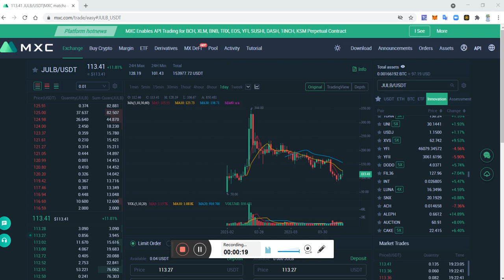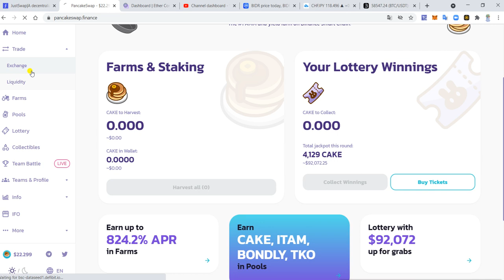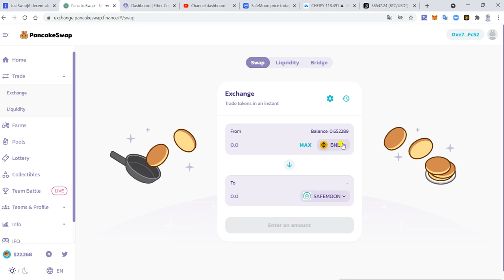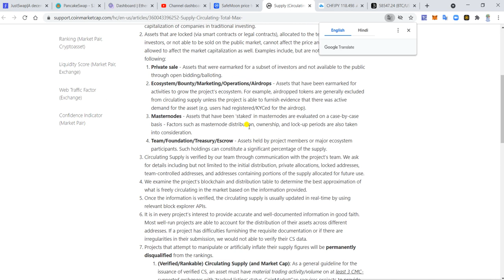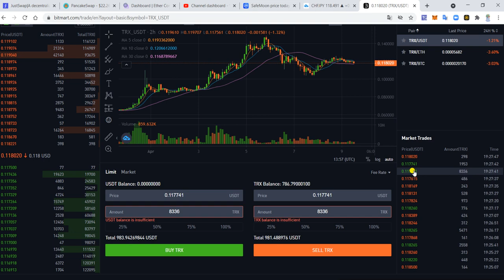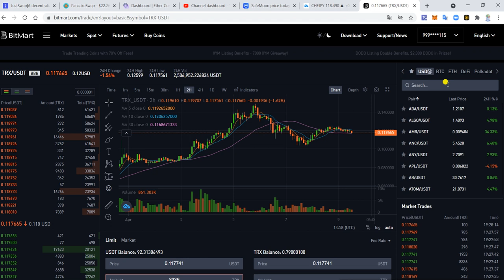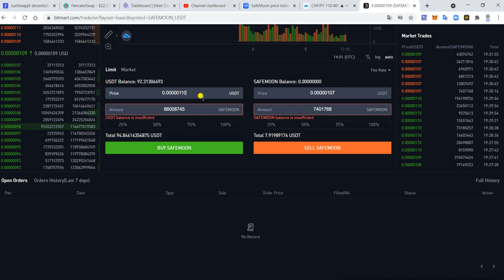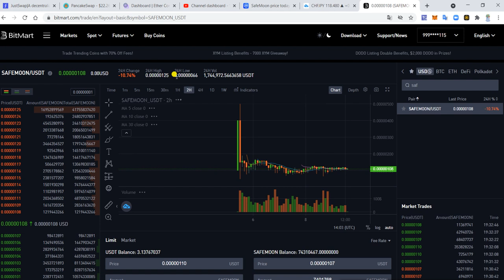10 $ मिल जायेंगे 1 करोड़ Coin | 100$ मे 10 करोड़ Coin | करोड़ पति बनना है तो video देखिये | Last चांस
Invite Friends

 up to 70% कमीशन

Kumawat mlm

आपका अपना भाई का चैनल है

ज्वाइन हो जाओ